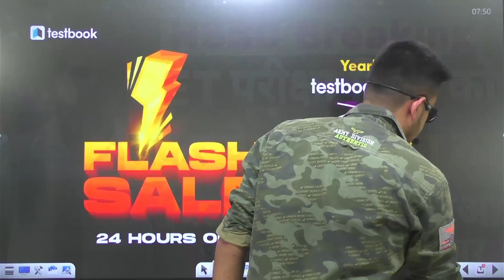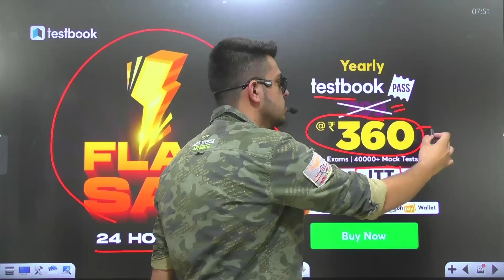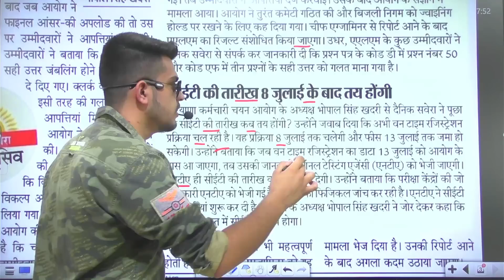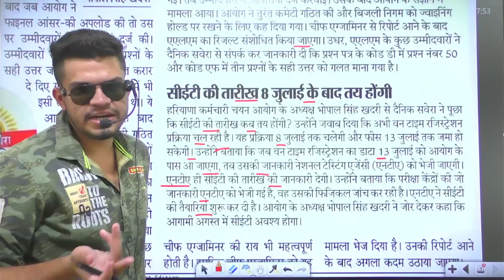hssc breaking! hssc cet exam date को लेकर आया chairman साहब का बड़ा बयान । cet exam syllabus 2022